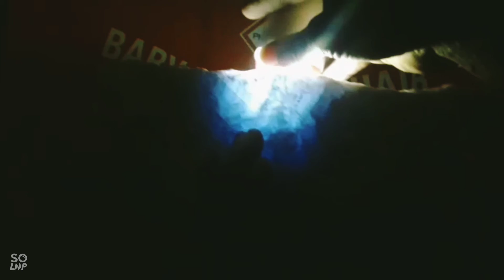ලන්කාවෙන් හමූවූ ලොව විශලතම මැනික, සාන්ස්කරනය නොකර දර්ශන,big jem in world| sri lankan jems|wold big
big jems| srilankan  rathnapura  wold big jems